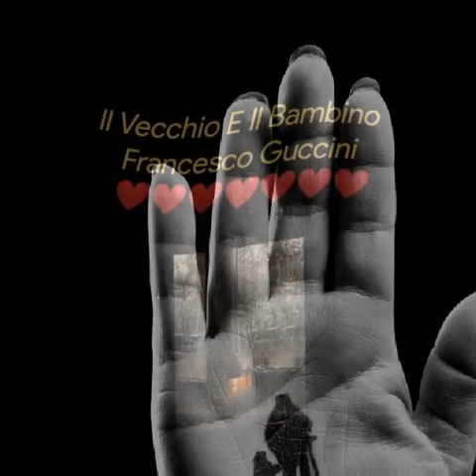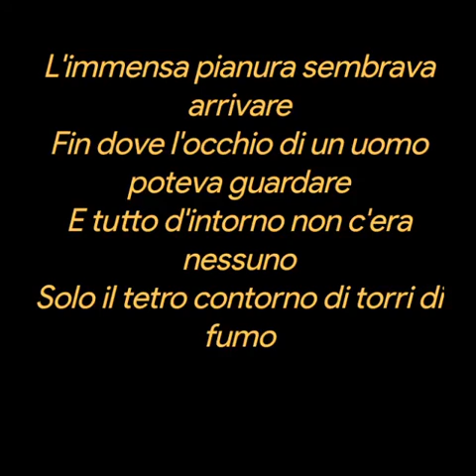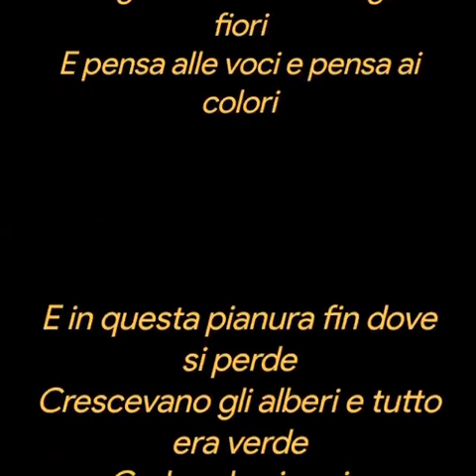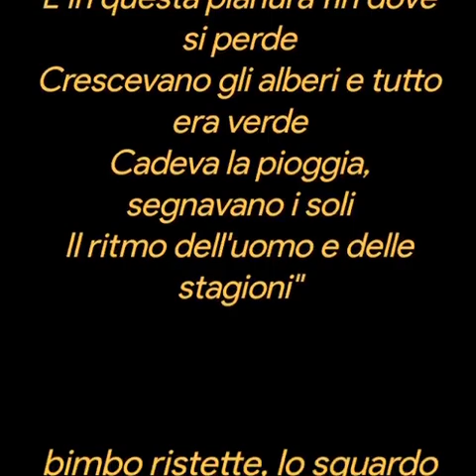Il Vecchio E Il Bambino ❤️Francesco Guccini ❤️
Il Vecchio E Il Bambino
Francesco Guccini
Un vecchio e un bambino si preser per mano
E andarono insieme incontro alla sera
La polvere rossa si alzava lontano
E il sole brillava di luce non vera
L'immensa pianura sembrava arrivare
Fin dove l'occhio di un uomo poteva guardare
E tutto d'intorno non c'era nessuno
Solo il tetro contorno di torri di fumo

I due camminavano, il giorno cadeva
Il vecchio parlava e piano piangeva
Con l'anima assente, con gli occhi bagnati
Seguiva il ricordo di miti passati
I vecchi subiscon le ingiurie degli anni
Non sanno distinguere il vero dai sogni
I vecchi non sanno nel loro pensiero
Distinguere nei sogni il falso dal vero
E il vecchio diceva, guardando lontano
"Immagina questo coperto di grano
Immagina i frutti e immagina i fiori
E pensa alle voci e pensa ai colori
E in questa pianura fin dove si perde
Crescevano gli alberi e tutto era verde
Cadeva la pioggia, segnavano i soli
Il ritmo dell'uomo e delle stagioni"
Il bimbo ristette, lo sguardo era triste
E gli occhi guardavano cose mai viste
E poi disse al vecchio con voce sognante:
"Mi piaccion le fiabe, raccontane altre"